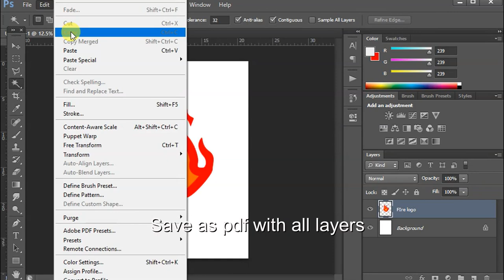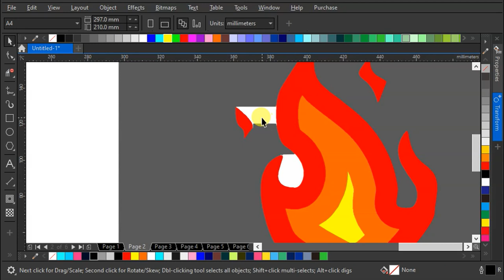cara save as psd ke cdr di coreldraw psd file convert to cdr with all layers